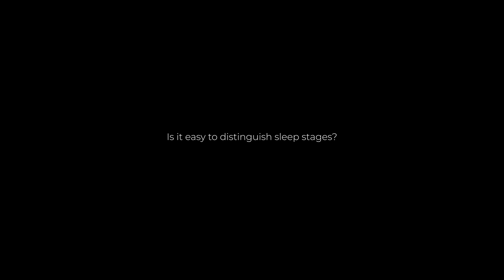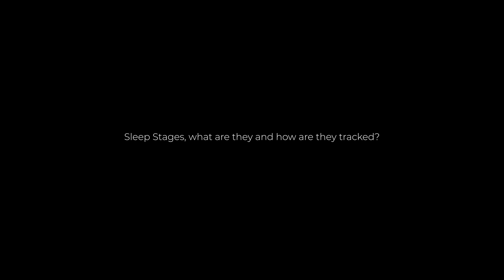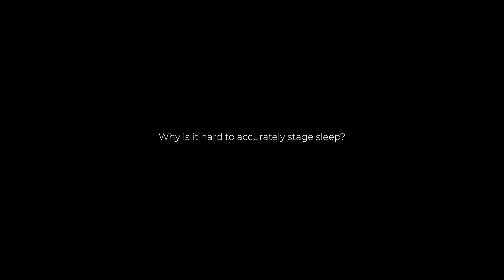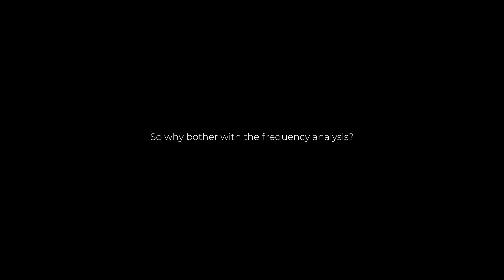Should I Use A Wearable To Track My Sleep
Did you know that the journey through the night is far more intricate than just closing your eyes and drifting off? In this enlightening video, we delve deep into the fascinating world of sleep stages, beyond the simplicity of just light, deep, and REM sleep. From the initial drowsiness to the restorative deep sleep, discover how your night unfolds and what it means for your health.

We cover everything you need to know:

The evolution of sleep stage classification from 1967 to a more streamlined approach in 2008.
The critical differences between light sleep nuances and how they affect sleep quality.
The role of dream sleep and its unique brain wave patterns.
A groundbreaking comparison between wearables and traditional sleep studies in capturing the essence of your sleep.
An exclusive look at our innovative therapeutic device that enhances sleep quality using frequency variations.
Plus, we address the crucial insights wearables offer into our sleep patterns, offering a glimpse into how technology is revolutionizing sleep analysis. Whether you're a tech enthusiast, health-conscious individual, or just curious about getting a better night's sleep, this video is packed with valuable information that will change the way you view your slumber.

Don't miss out on understanding the vital signs of good sleep and how modern technology is paving the way for groundbreaking sleep health advancements. Watch now and embark on a journey to unlocking the secrets of restorative sleep.

👉 Dive into the depths of sleep stages and discover how to enhance your sleep quality for a healthier, more vibrant life.